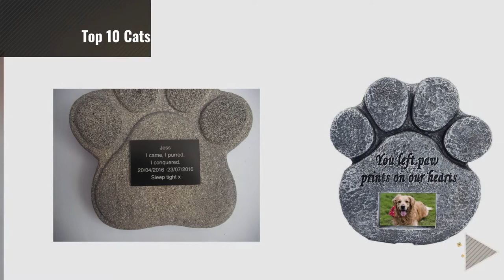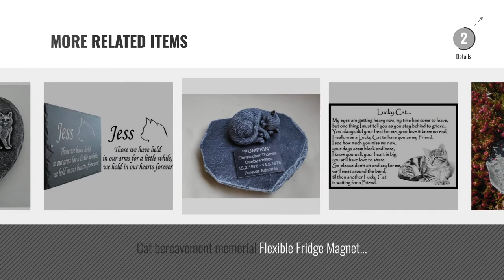Top 10 Cats Memorials & Tombstones [2018]: Sleeping CAT MEMORIAL PERSONALISED Rock Stone SYMPATHY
New! 2019 Black Friday / Cyber Monday Memorials & Tombstones Deals and Updates.

Black Friday / Cyber Monday Sleeping CAT MEMORIAL PERSONALISED Rock Stone SYMPATHY PET Grave stone Bereavement (Black) by ClassCast

Black Friday / Cyber Monday Heart shaped Cat Memorial with engraved plaque up to 25 words of your own choice. Pet by ClassCast

Black Friday / Cyber Monday CAT MEMORIAL PERSONALISED Rock Stone SYMPATHY PET Grave stone Bereavement by ClassCast

Black Friday / Cyber Monday CAT MEMORIAL PERSONALISED Dog Memorial SYMPATHY PET Grave stone Bereavement by ClassCast

Black Friday / Cyber Monday Cadillaps Paw Print Pet Memorial Stone Puppy Tombstone Dog or Cat Grave with Photo Frame by Cadillaps

Black Friday / Cyber Monday Tombstone Grave Stone For Cats length 13 cm by Boltze